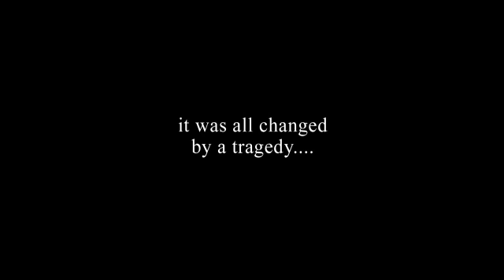Calendar Girls - Richmond Theatre, 2011 - ATG Tickets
Calendar Girls at Richmond Theatre, 2011

'A show I could see over and over again -- and I hope I will!'
Sir Cliff Richard

'Lots of laughs and a few tears. This show should be on everyone's calendar'
June Whitflield CBE

'Funny, charming and a touching tribute to the fundraising efforts of a group of extraordinary, ordinary women'
Ian Hislop